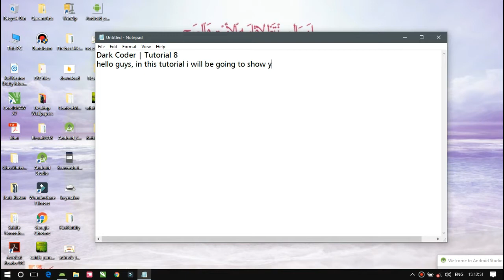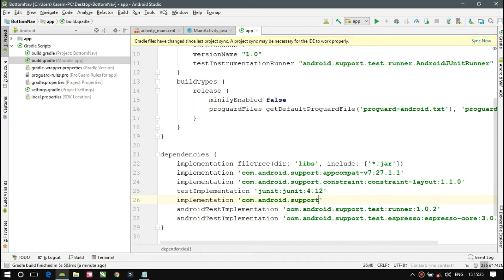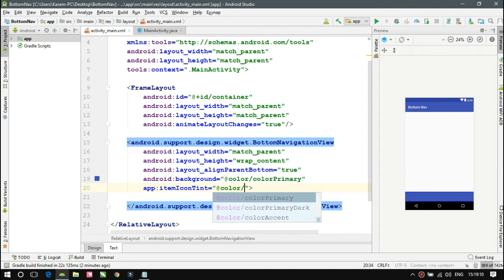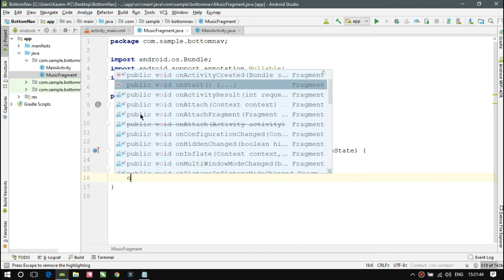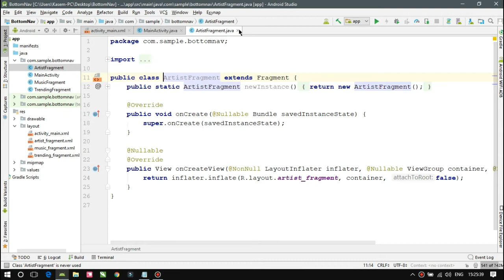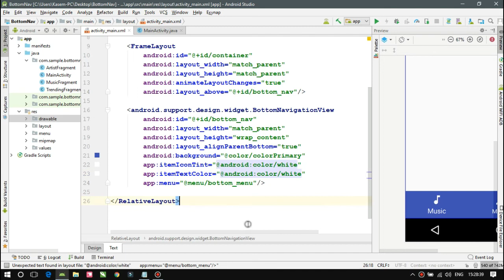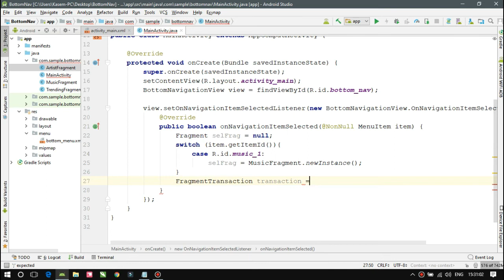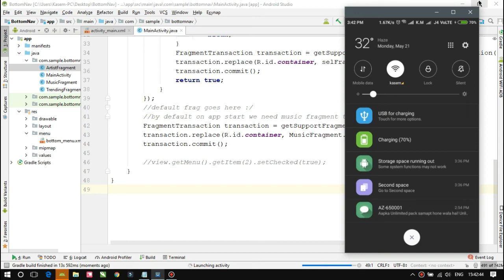Dark Coder | Bottom Navigation View | Android Studio Tutorial 8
Hello guys, In this tutorial i will show you how to add manually add bottom navigation view.